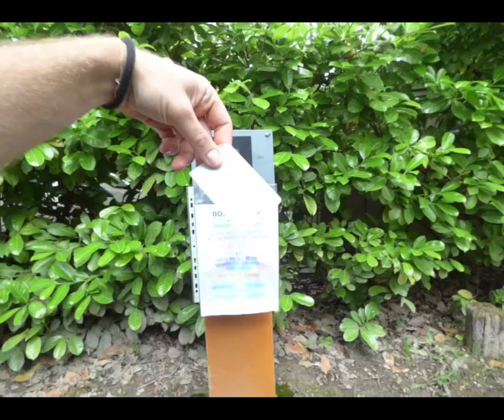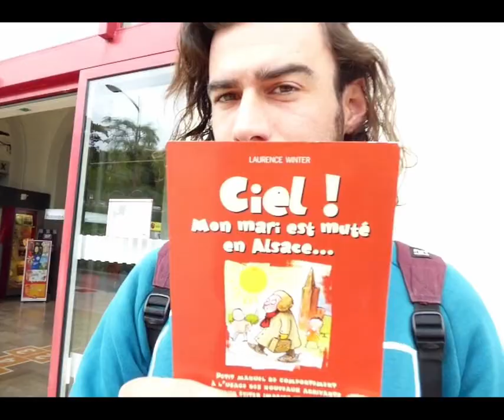2019 new climbing documentary. "Be Boulder A climb culture movie" (trailer)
Summer of 2019 played host to a new direction in my life, due to lack of career chasing, stability and ability to sit still i vouched that this year would be the year i find my feet and what better way to do so than jumping in a car with a couple of good terrible friends and heading to France for some climbing.
2019 has been a great year for the awareness of climbing with 2 beautiful movies released one riming with Polo and the other wing dong wall. Both bring to light the art and passion behind such a sport. Well this is a whole another side, this is how climbing made me feel safe, made me feel alive, helped me grow a family and taught me to follow the old heart. It may sound corny but there is nothing better than a good climb adventure with some terrible friends.

This year also taught me a hard lesson in not wasting time,My brother and i lost our mum and she wanted nothing more than us to enjoy our life and to work for what we love not love to work .

I aim to have this bad boy released somewhere in the interworld by 2020 and I hope some of you get the opportunity to see, a few of you enjoy it and all of you find some form of inspiration out of it.